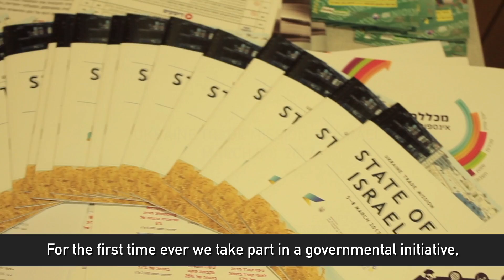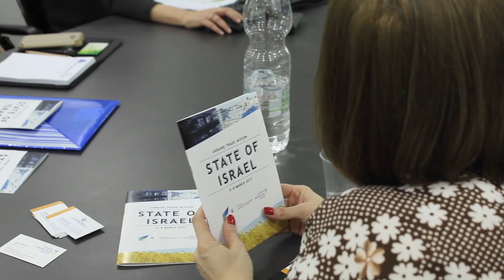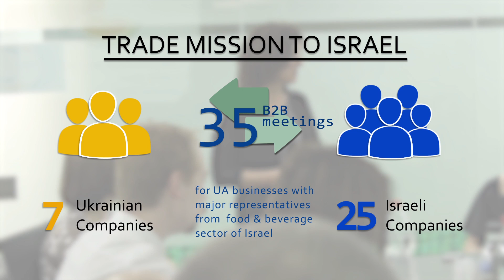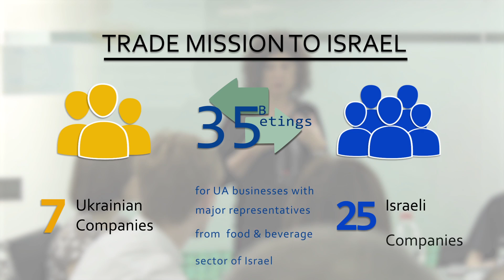Export Promotion Policy Program. Ukraine Trade Mission to Israel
Ukraine Trade Mission to Israel organized by the Export Promotion Office with the support of Western NIS Enterprise Fund in March 2017. Seven Ukrainian companies and Ukrainian authorities participated in Trade Mission.